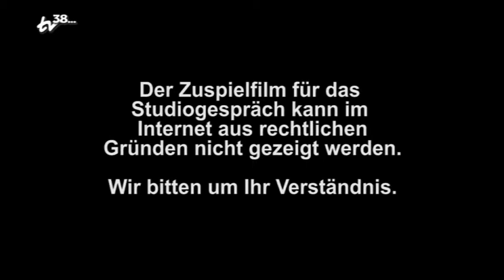Studiogespräch mit Sabine von Imhoff zum Projekt "Rhapsody in School"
Rhapsody in School ist ein Projekt, bei dem die Musik zu Kindern gebracht wird. Musiker besuchen Schulen, musizieren mit den Kindern, führen Workshops durch und machen dadurch die Musik "begreifbar". Sabine von Imhoff als Projektleiterin steht uns hier Rede und Antwort.